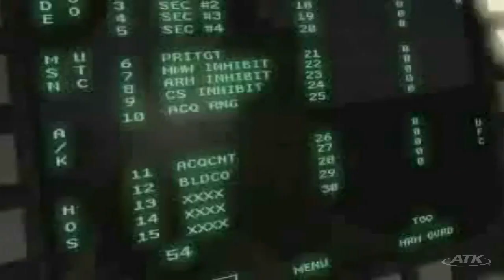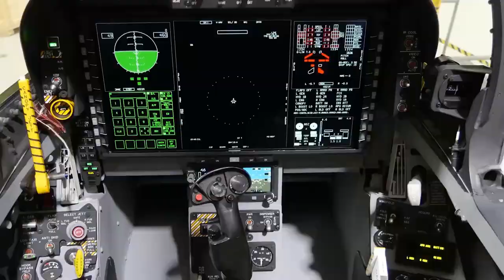F/A-18E/F For the Indian Navy Poster | Understanding the Configuration | हिंदी में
This is a video on F/A-18E/F For the Indian Navy Poster | Understanding the Configuration